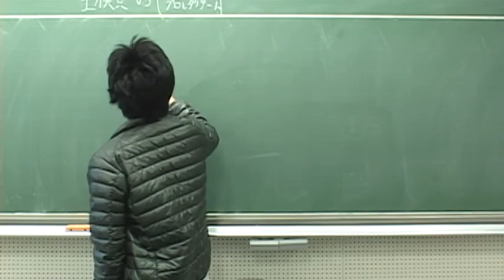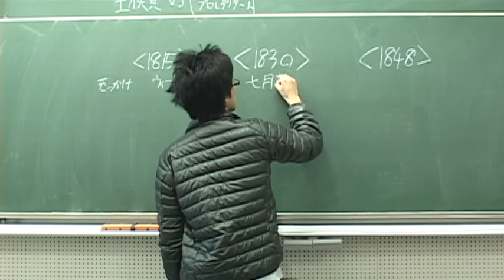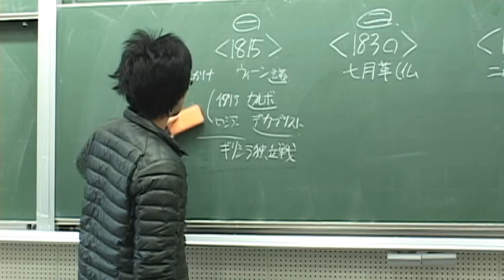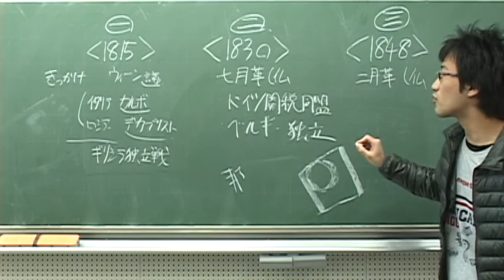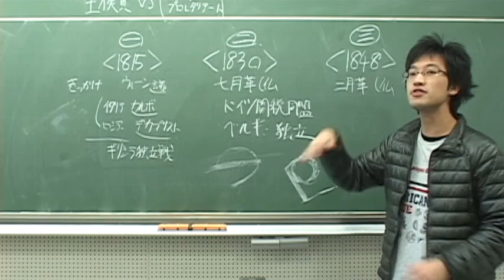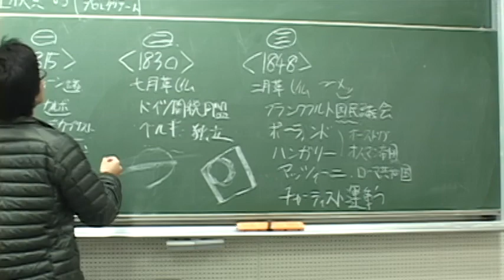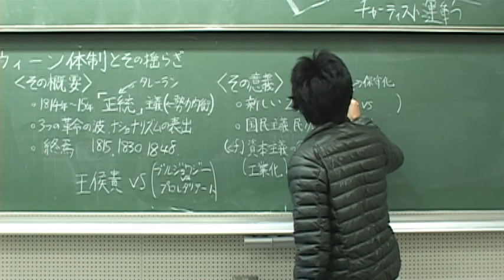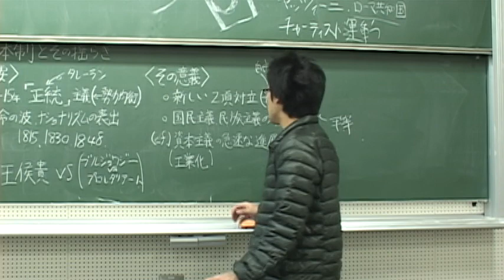ウィーン体制とそのゆらぎ2-26